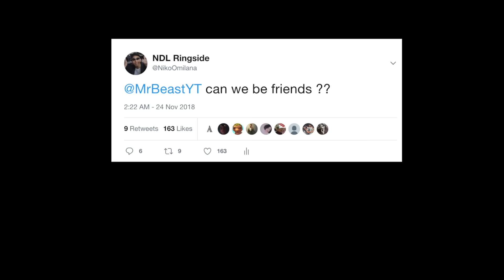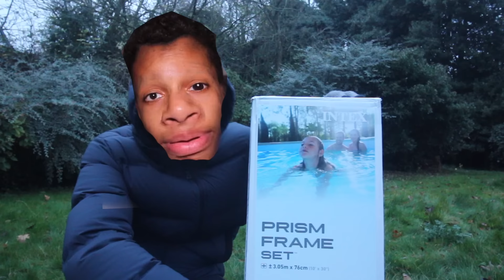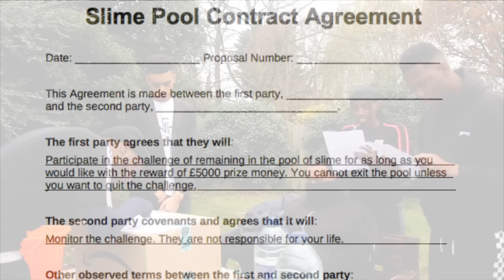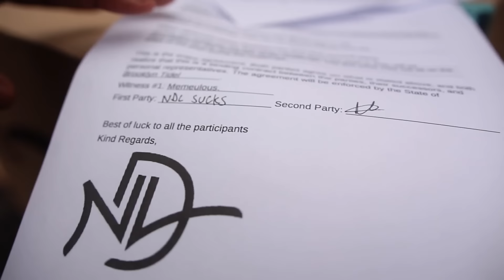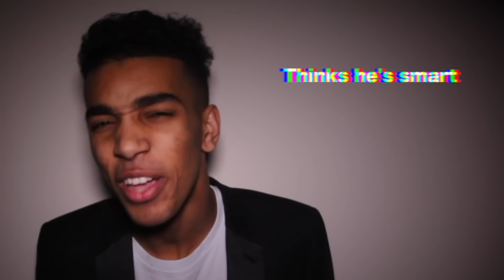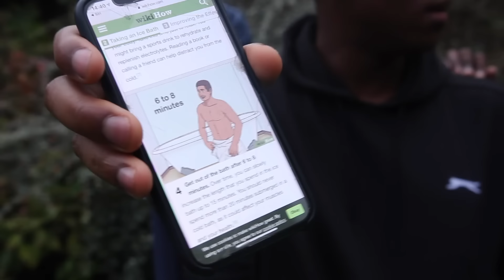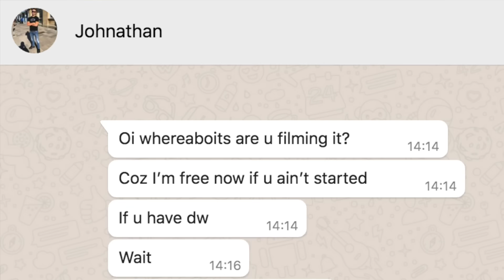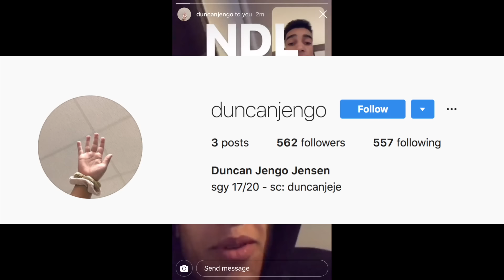Last To Leave Slime Pool Wins £5,000 - Challenge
Slime pool who will be the last to leave? They will get a $5000 cash prize if they win this slime pool challenge.